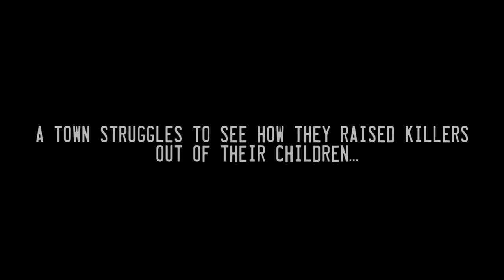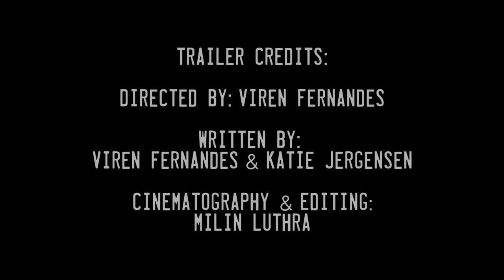The Laramie Project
Hicksville High School Repertory Company Proudly Presents: The Laramie Project

November 17th, 18th, and 19th in the Mabel Farley Auditorium.